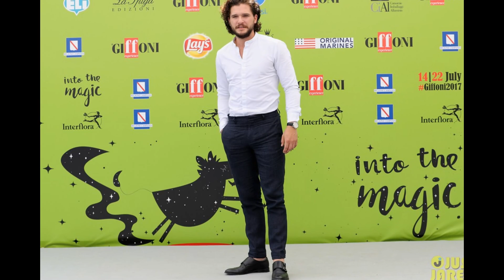Kit Harington Gets Honored at Giffoni Film Festival 2017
Fresh off the premiere of season 7 of HBO’s Game of Thrones, Kit Harington made his way to the 2017 Giffoni Film Festival on Wednesday (July 19) in Giffoni Valle Piana, Italy.

The 30-year-old entertainer met with festgoers and held a master class on his work after being presented with the festival’s Giffoni Experience Award.